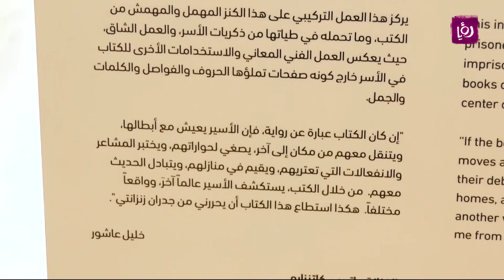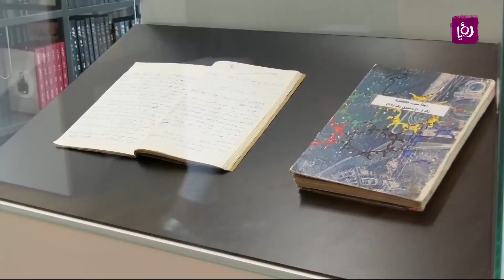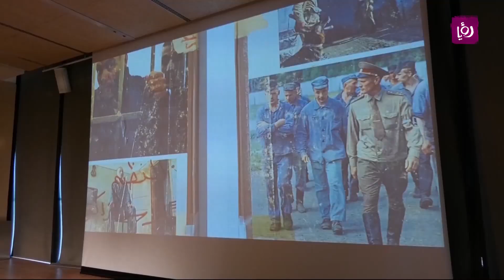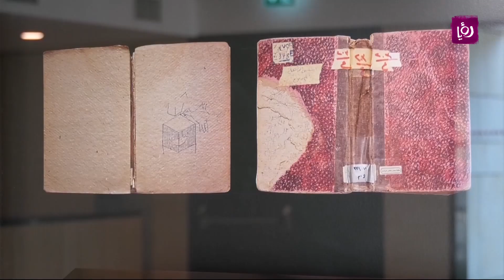معرض و محاضرة عن الكتابة في الأسر - قصة دنيا فلسطين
هذا المعرض يهتم بتفاصيل الظروف التي يعيشها الأسرى في سجون الاحتلال و محاولتهم الدائمة في البحث عن الطريق للكتابه و التعبير عن أنفسهم و ايضا قرأت الكتب و تبادلها داخل سجون الاحتلال